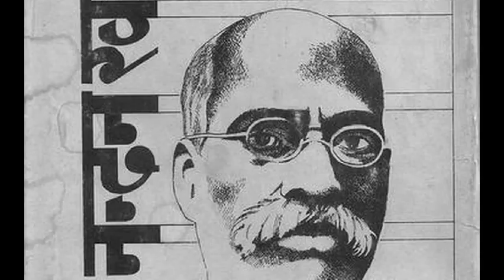Tribute to Late Shushant Singh, Chandrakanta, the secretes of Tilism, Aiyyar and Devkinandan khatri.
Tribute to late Sushant Singh, Reason behind creation of  Chandrakanta the better story than Game of Thrones, Secret mysteries of Tilism, Tilasm, Aiyyar and Babu Devkinadan khatri, Story, Gems, Story Gems, StoryGems, fourth part in the series.